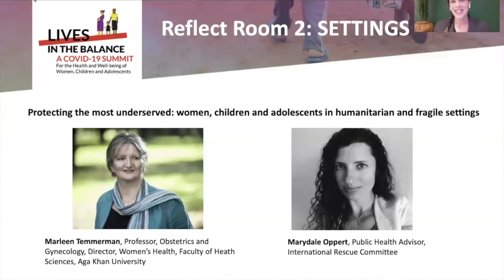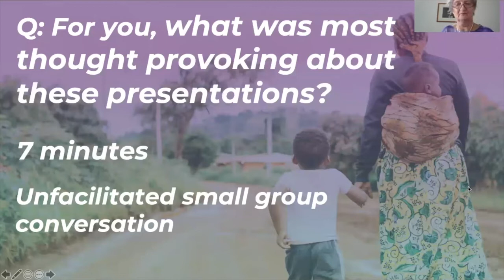REFLECT - Room 2 - Lives In The Balance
SETTINGS.
Protecting the most underserved: women, children and adolescents in humanitarian and fragile settings

Guest Speakers:
Marleen Temmerman, Professor, Department of Obstetrics and Gynecology, Director, Women’s Health, Faculty of Heath Sciences, Aga Khan University

MaryDale Oppert, Public Health Advisor, International Rescue Committee